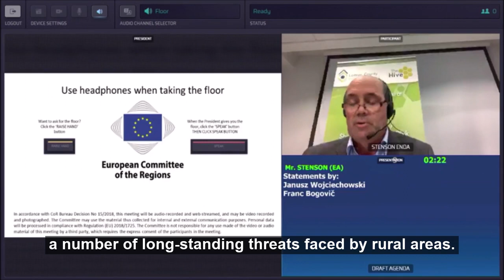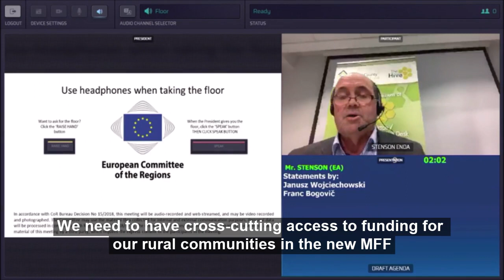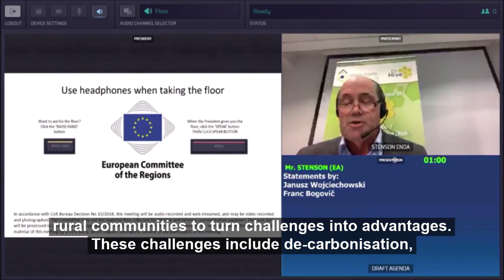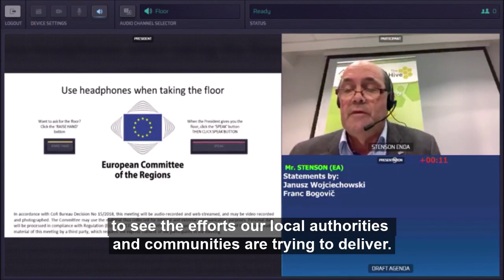Enda Stenson on the need for an EU strategy for rural revival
Debate on the Recovery and Resilience in Rural Areas with Janusz Wojciechowski, European Commissioner for Agriculture.
141st plenary session of the European Committee of the Regions.
10 December 2020